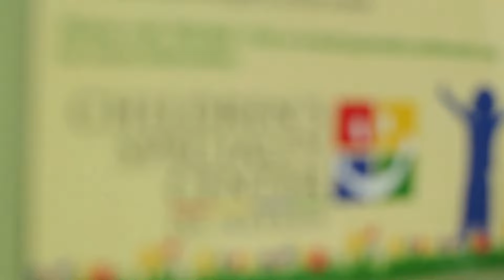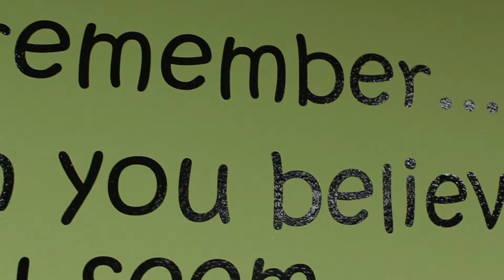Plus One Ministry - Alyssa Smith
The vbfvegas Plus One Ministry is happy to bless Cancer Survivor Alyssa Smith and her family with tickets to Disneyland.